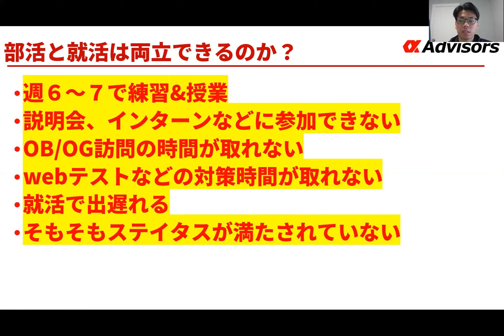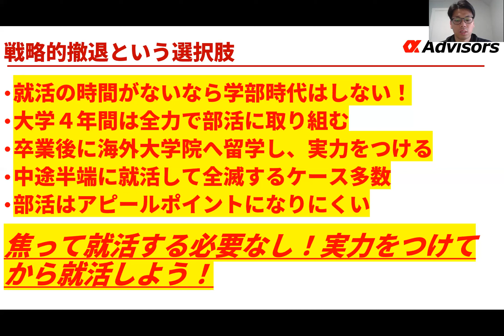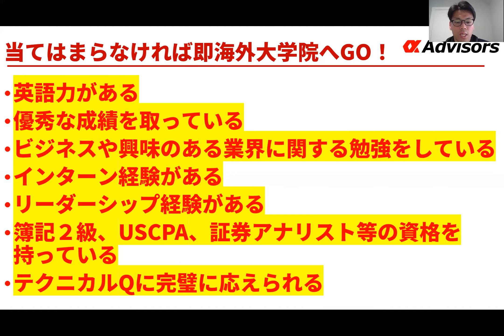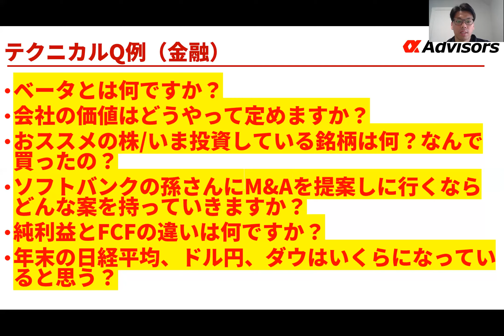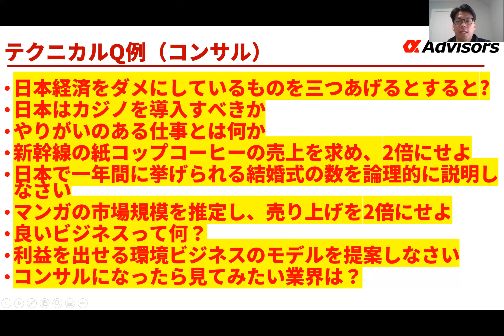【部活で就活ができません。。。】体育会系学生のお悩み相談！就活と部活を両立させる方法とは？！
アルファ・アスリートではスポーツや部活動生の留学、就活、キャリアをサポートします！欧米トップ大学で学ぶことで、あなたもスポーツ・教育のグローバル人材になれる！エッセイ・面接・英語等の出願サポート、全額奨学金、コミカレからの編入、トライアウト、ボスキャリ、海外就活などを徹底的にサポート！まずは無料相談から！